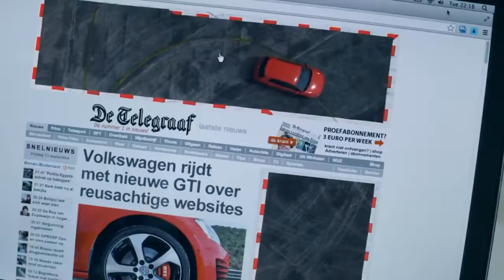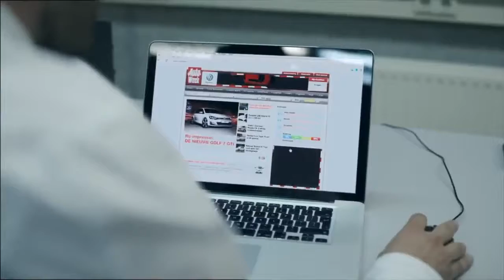[디지털마케팅] Volkswagen GTI Bannerbahn